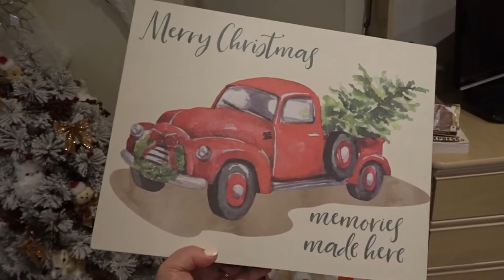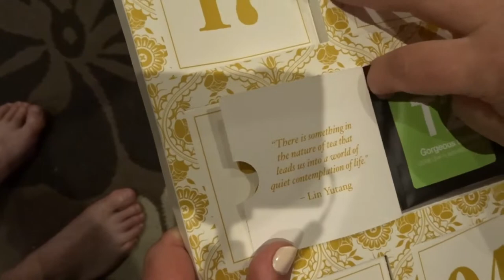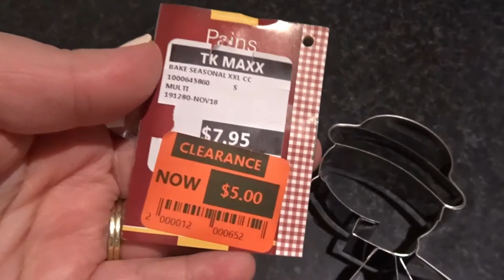SPOTLIGHT / TKMAXX / SHOPPING / VLOGMAS DAY 19